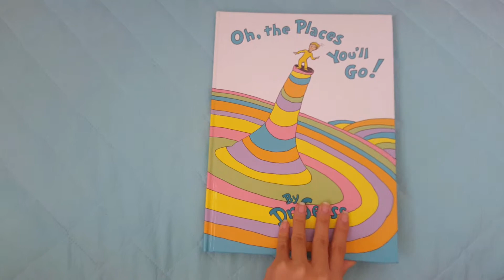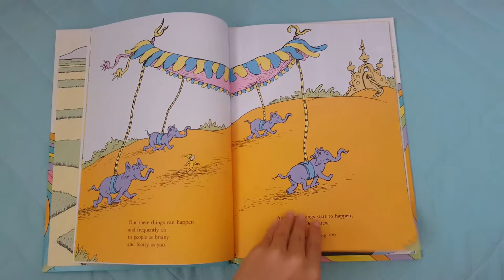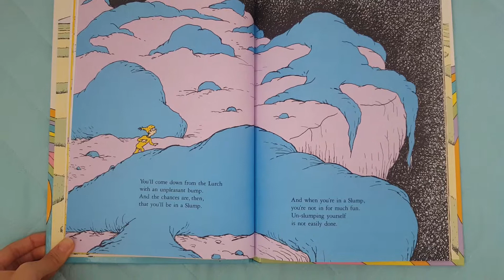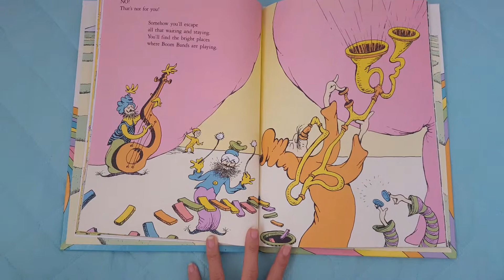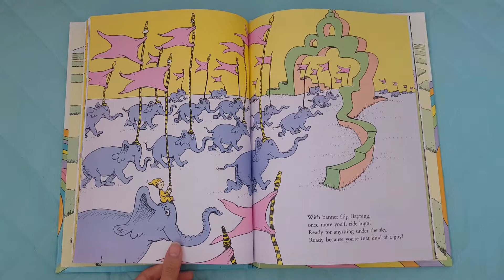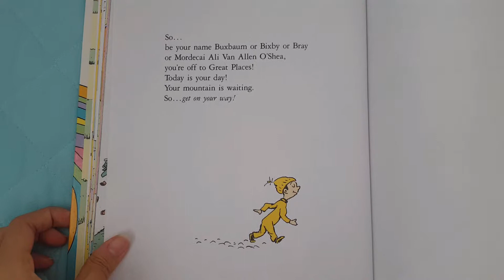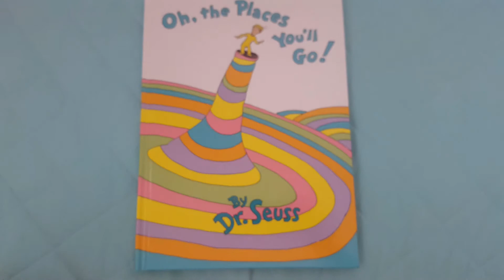Wise Words from Dr Seuss | Real talk about life after HS & College and Life's Ups and Downs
"Oh, Places You'll Go!" by Dr. Seuss: This book is perfect for all ages, doing through life's ups and downs, whether it be a graduation speech for your high school graduation or college graduation, or for the graduate school graduates or anyone going through a quarter-life crisis or maybe a mid-life crisis, Dr. Seuss addresses "life itself, and the ups and downs it presents" while encouraging us that "success lies within us".

As a recent college graduate, I related to this story very much esp about the waiting place and having to move beyond it. I hope this story could maybe give you strength or even comfort that even Dr. Seuss probably went through whatever you may be going through.

[Watch 1.25x speed if I'm talking to slow for you haha and
btw I forgot to put a disclaimer but @5:17 that's not blood it's just red marker 😅]

About Me:
Lost in this journey called life. Was once afraid to be lost but decided to embrace the excitement of the unknown and find my own path at my own pace. Here I document my life (I try to document the highs as well as lows), sharing my thoughts, and experience.
So basically my channel is a journal and vlogs.

I post somewhat weekly or monthly or quarterly (?) basically when I feel like it 😅